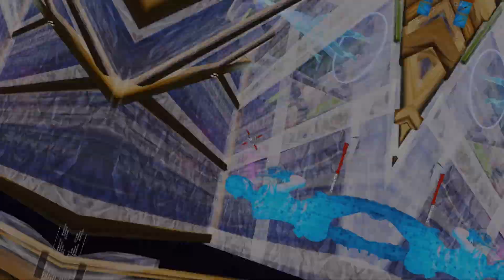Heros And Villians🦸‍♂️ (Fortnite Montage)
If you enjoyed the video make sure to drop a like and subscribe with notifications on so you never miss when I upload a brand new video it would be very much appreciated!💛